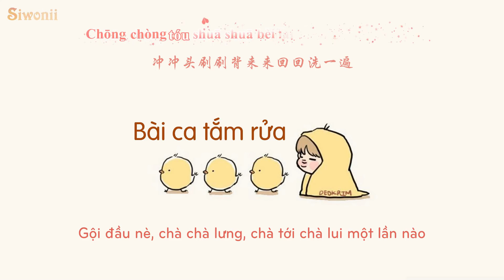[Vietsub + Kara] Bài ca tắm rửa | 洗澡歌 ( Tik Tok )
Bài ca tắm rửa | 洗澡歌
Khuyên Khuyên Bảo Bối |洗澡歌